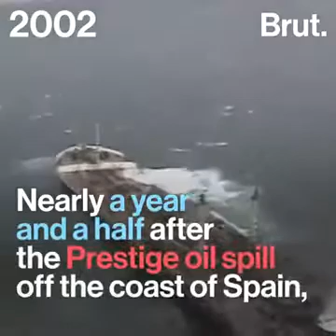Pencemaran minyak mentah di lautan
Akibat dari kecelakaan kapal tanker